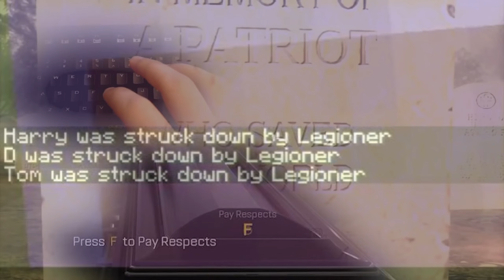Minecraft RAD2 - I Fufill my DESTINY!!! (Ep 3)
Join me as I run for my life in Minecraft Roguelike Adventures and Dungeons 2! Well I think I learnt magic, lets see what else I can do...

I Fufill my DESTINY - RAD 2 Minecraft Gameplay Ep 3